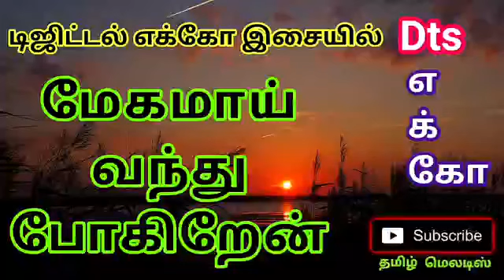Megamai vanthu pogiren vennila unnai thedinen 🌺 Tamil song in digital music. Use 🎧